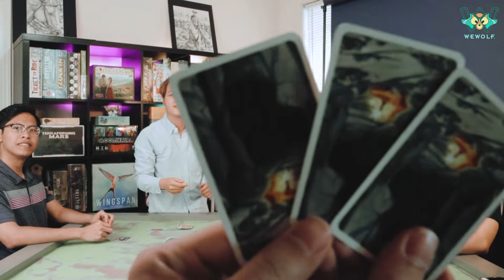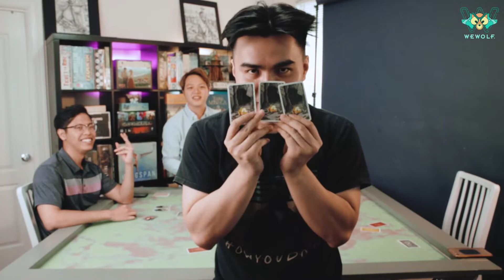LET'S PLAY | SABOTEUR - người thật thà nhất lại "LẬT MẶT" nhanh hơn Lý Hải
Bạn là người thích chơi ma sói và tự tin vào khả năng diễn xuất của mình? Xin mời các bạn đến với game Saboteur!!! Các bạn không chỉ thuyết phục mọi người bằng lời nói mà còn qua từng hành động của các bạn. Lộ mặt ngay từ đầu và ra sức phá hoại đồng đội, hoặc giả vờ giúp đỡ rồi bẻ lái khúc cuối. Tất cả do bạn quyết định.

Trong video lần này Wewolf hân hạnh mời được những người bạn cùng tới chơi game. Mỗi người một cá tính mỗi người một chiến thuật. Hi vọng video sẽ mang đến cho các bạn cái nhìn cụ thể hơn với game Saboteur, cũng như thấy được sự thử thách lòng tin gắt gao như nào nhé.

Game rất dễ chơi và chơi được tối đa 10 người nên rất thích hợp cho những dịp tụ tập đông bạn bè nha.

woohooooooo 🐺🐺🐺

© Bản quyền thuộc về WEWOLF Channel
© Copyright by WEWOLF Channel ☞ Do not Reup
*Trang thông tin WEWOLF Channel